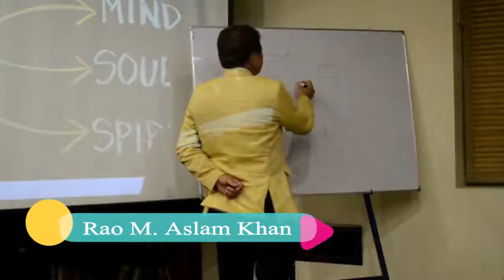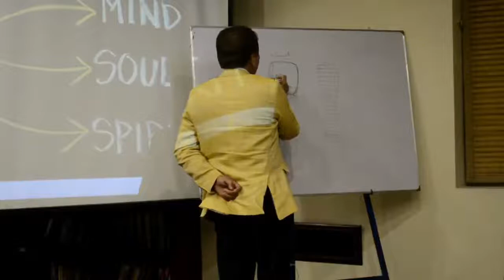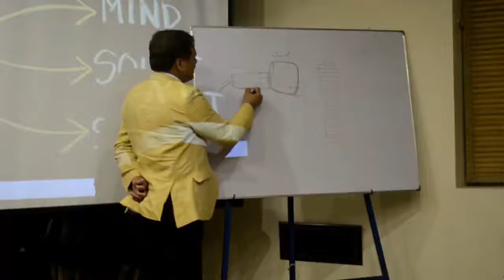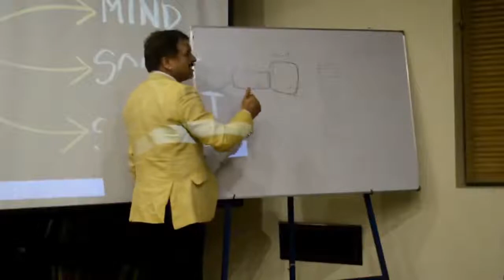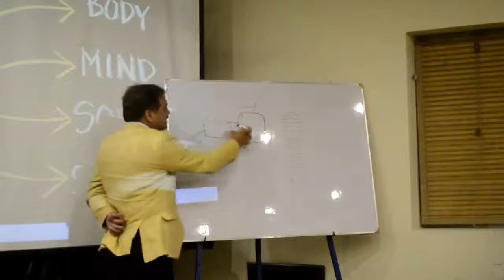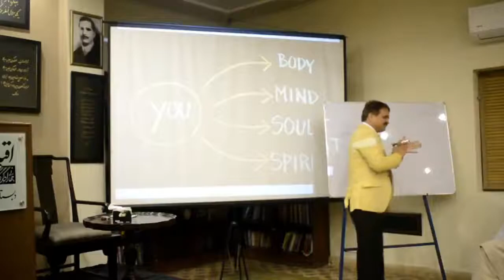Vital Room & Healing Room (Part-1) - By Rao Muhammad Aslam Khan [Urdu/Hindi]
In this video Rao Muhammad Aslam is talking about on the topic "Vital Room & Healing Room ". He is also sharing his experience, wisdom and knowledge that will be helpful for all of those who want to know about it.

Introduction:

Rao Aslam youtube channel promotes the videos of “Rao Muhammad Aslam Khan”. Rao Muhammad Aslam Khan is Success Coach - Public Speaker - Professional Writer - Trainer & Assessor - Ph.D in Mind Science & Leader for every age group and for all who wish everlasting Success- Happiness- Peace and Personal Growth.
He helps people to change their belief & thought pattern- experience less stress and more success in their lives through better communication, positive thinking and spiritual knowledge. website and read articles.

Team Members: Ahsan Ali - Amjad Khan – Shehzad - Fareeha